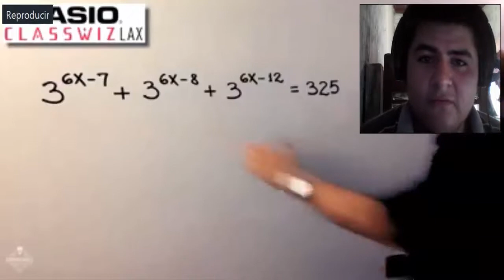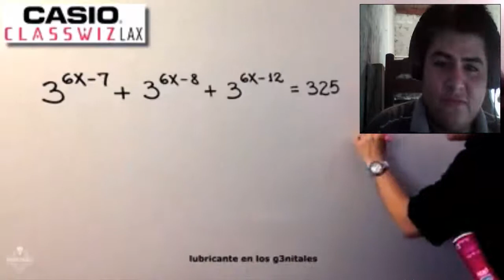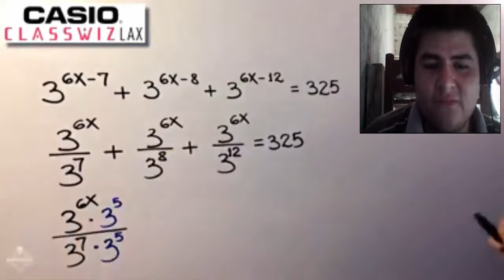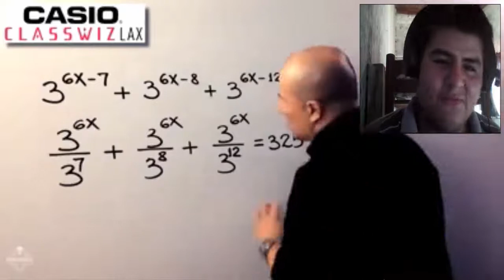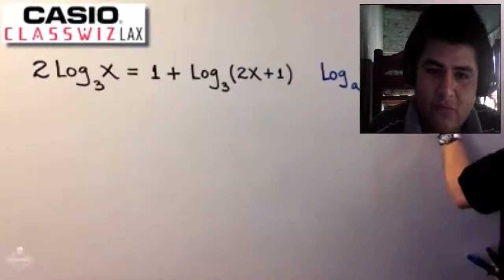YTPH-JULIO PROFE ENCUENTRA EL PLACER(DARKSKULL) REACCIÓN